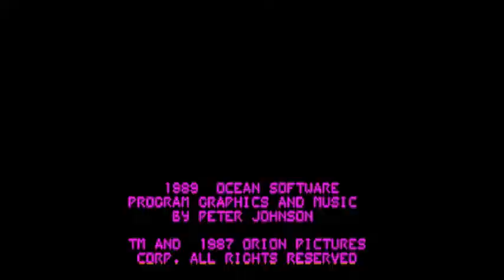ROBOCOP (Amiga Gameplay Sample)